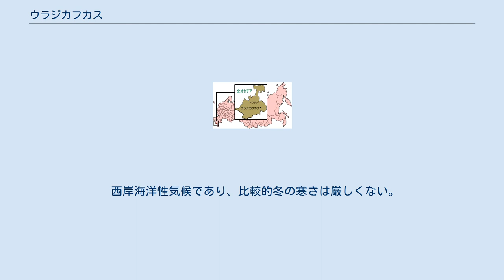ウラジカフカス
ウラジカフカス（ヴラジカフカースなどとも；ロシア語: Владикавказヴラヂカフカース；ラテン文字転写の例:Vladikavkaz）は、ロシア連邦の北カフカス地方に位置する北オセチア共和国の首都。
 グルジア軍用道路と呼ばれる観光ルートでトビリシと結ばれている。
 テレク川の河畔に位置し、南北にカフカスの北のヴォルガ川・ドン川方面と南カフカスのグルジアのトビリシとを繋ぎ、東に出ればチェチェン・イングーシ・ダゲスタン方面に至る北カフカスの要にあたる。
 1784年にロシア帝国のカフカス支配の中心都市として建設された都市で、都市名に含まれるウラジはウラジオストクのウラジと同様に「領有する」という意味の動詞の派生語である。
ソビエト連邦時代の1931年からはこの地方で活動したボリシェヴィキの革命家セルゴ・オルジョニキーゼの名をとってオルジョニキーゼ (Орджоникидзе) と呼ばれていた。
また、1944年から1954年の間はオセット語で「ザーウガ（ジャーウガ）の集落」を意味するジャウジカウ (Дзæуджыхъæу) と呼ばれた。
その後、ソ連末期の1990年に旧名のウラジカフカスに戻された。
 大相撲元力士、露鵬・白露山兄弟、若ノ鵬・阿覧の出身地である。
 西岸海洋性気候であり、比較的冬の寒さは厳しくない。
標高が高いため夏も冷涼であるが稀に異常高温となることもある。
春から夏を中心に降水量が多くなる。